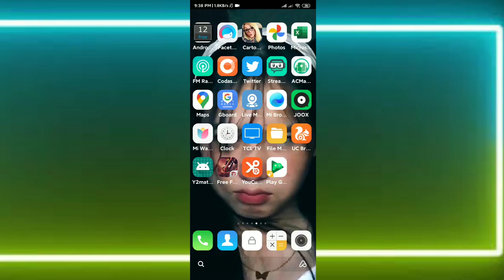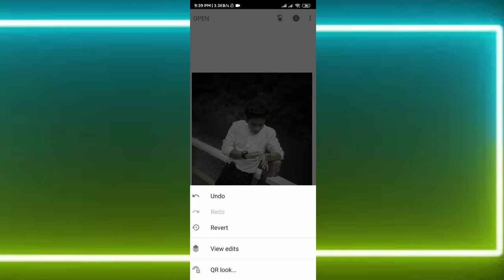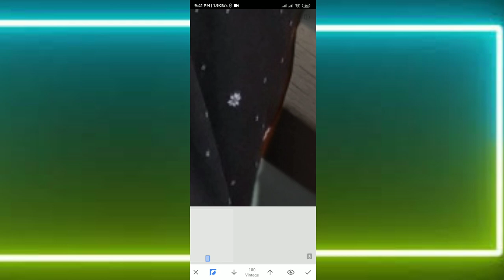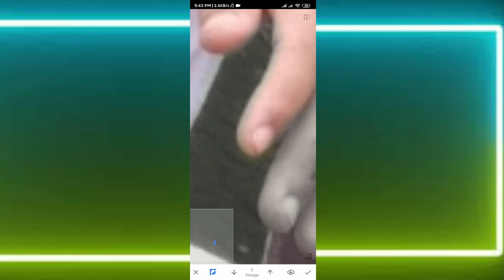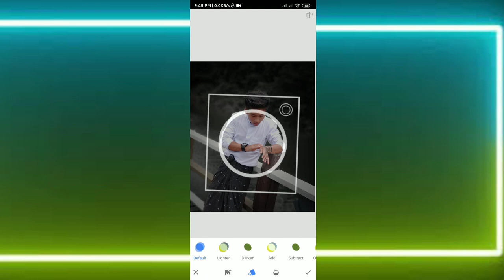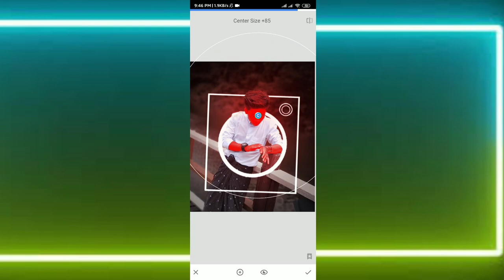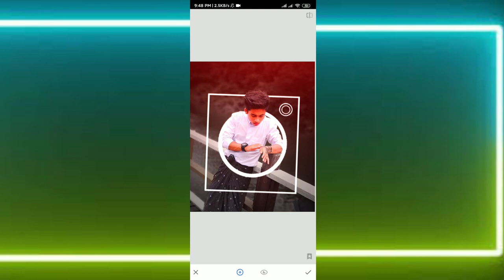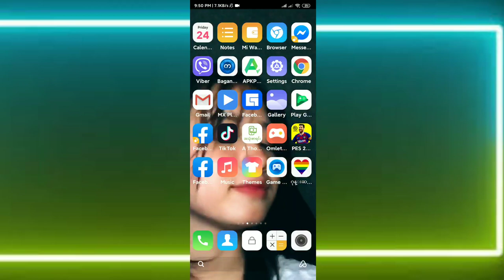Photo editing tutorial PicsArt Apk/မိမိပုံတွေကို အလန်းစား ပြုပြင်နည်း အသေးစိတ် အလွယ်နည်း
Freeze Water ရေခဲသွားအောင်လုပ်တဲ့ပြကွက် yutube Video Translateစာတန်းထိုးနဲ့ကြည့်နည်း